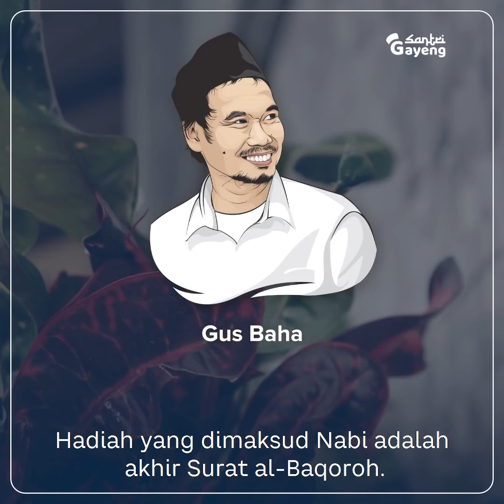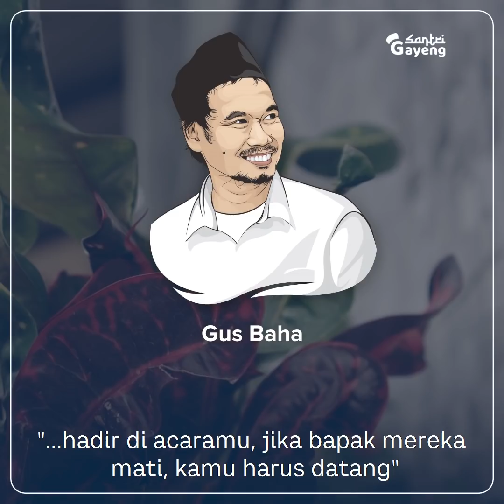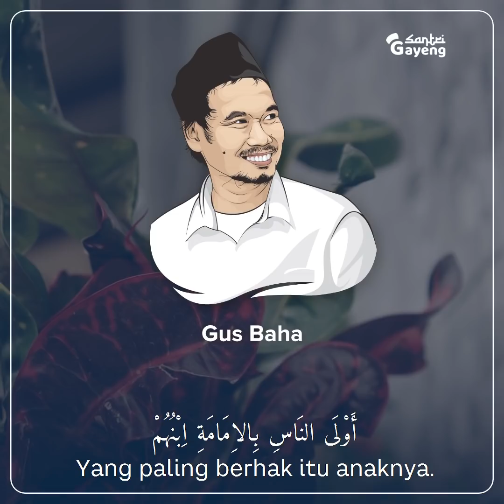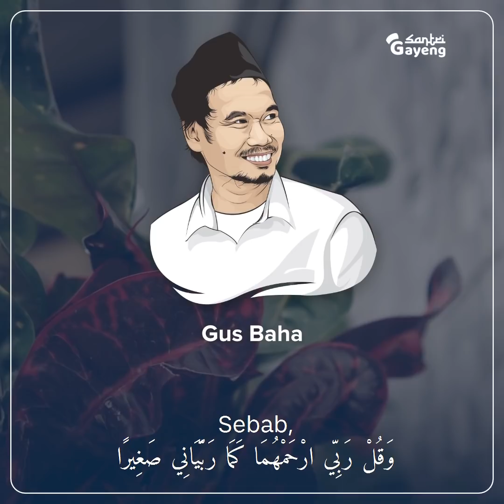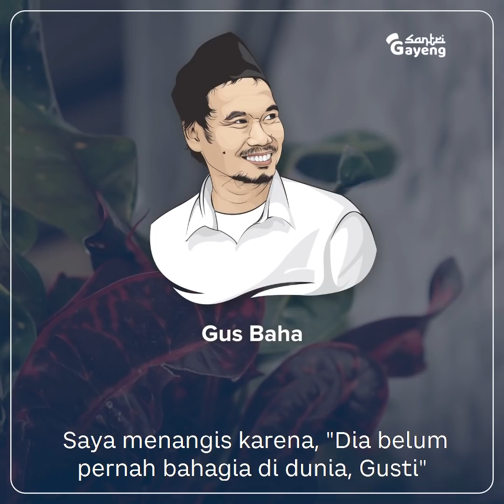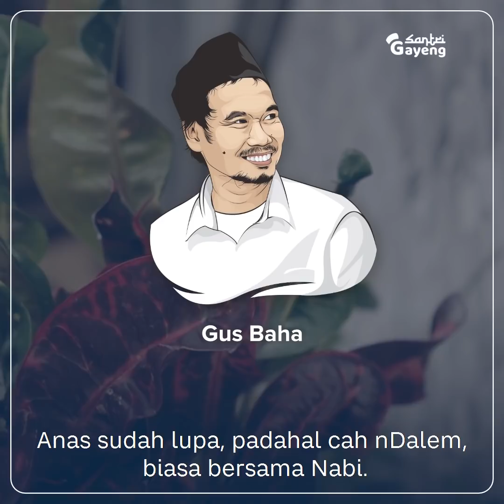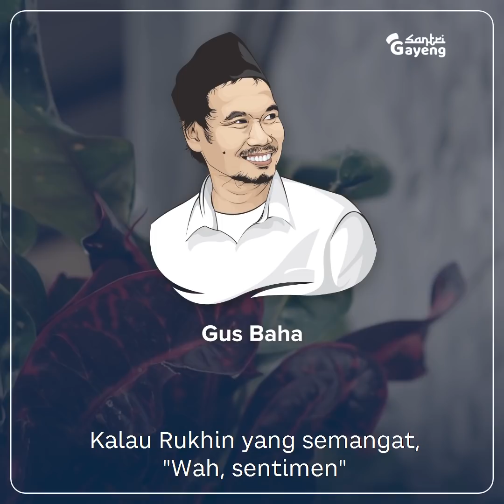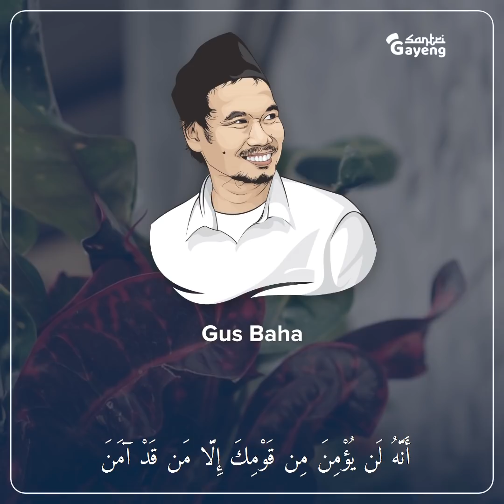Jangan Menyuruh Orang Lain Mendoakan Orang Tua! | Gus Baha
Jika ada orang yang paling berhak mendoakan orang tuanya ketika meninggal, tentu orang itu adalah anak kandungnya. Jangan menyuruh orang lain sebelum dirimu sendiri melakukannya...

TAFSIR AL-JALALAIN, QS. AN-NAML: 71-82